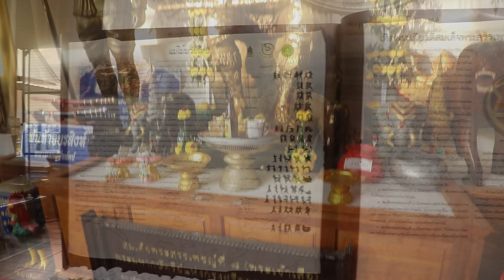พิธีมอบสมรรถนะครูมวยไทย และพิธีบวงสรวงสมเด็จพระสรรเพชญ์ที่ ๘ (สมเด็จพระเจ้าเสือ) ณ ตำหนักพระเจ้าเสือ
รัฐมนตรีว่าการกระทรวงวัฒนธรรมเป็นประธานพิธีมอบสมรรถนะครูมวยไทย และพิธีบวงสรวงสมเด็จพระสรรเพชญ์ที่ ๘ (สมเด็จพระเจ้าเสือ) ณ ตำหนักพระเจ้าเสือ วัดตึก จังหวัดพระนครศรีอยุธยา

วันที่ ๖ กุมภาพันธ์ ๒๕๖๖ เวลา ๐๘.๓๙ น. นายอิทธิพล คุณปลื้ม รัฐมนตรีว่าการกระทรวงวัฒนธรรม เป็นประธานพิธีมอบสมรรถนะครูมวยไทยและพิธีบวงสรวงสมเด็จพระสรรเพชญ์ที่ ๘ (สมเด็จพระเจ้าเสือ) โดยมีนายนิวัฒน์ รุ่งสาคร ผู้ว่าราชการจังหวัดพระนครศรีอยุธยา นายโกวิท ผกามาศ อธิบดีกรมส่งเสริมวัฒนธรรม นายนิวัตน์ ลิ้มสุขนิรันดร์ อธิบดีกรมพลศึกษา นางนนทพร พรประยุทธ วันงาม ที่ปรึกษากระทรวงวัฒนธรรมด้านการประชาสัมพันธ์ ผู้บริหารกระทรวงวัฒนธรรรม คณะกรรมการบริหารสมาคมกีฬามวยไทยพระเจ้าเสือ พระครูภาวนาวชิรคุณ เจ้าอาวาสวัดตึก เครือข่ายทางวัฒนธรรม ครูมวยไทยและต่างประเทศ นักมวย นักเรียนมวยไทย จำนวน ๖๖๘ คน ประชาชนและนักท่องเที่ยวร่วมงานจำนวนมากร่วมพิธี ณ ตำหนักพระเจ้าเสือ วัดตึก จังหวัดพระนครศรีอยุธยา

ทั้งนี้ กระทรวงวัฒนธรรม ตระหนักถึงความสำคัญของมรดกภูมิปัญญาทางวัฒนธรรมของชาติ “มวยไทย” ศิลปะการป้องกันตัวและศิลปะการต่อสู้ประจำชาติ ที่ได้รับความนิยมและมีชื่อเสียงไปทั่วโลก และเป็น Soft Power พัฒนาเศรษฐกิจของประเทศตามนโยบายของรัฐบาล จึงได้จัดกิจกรรมเนื่องในโอกาสวันมวยไทย ๖ กุมภาพันธ์ ๒๕๖๖  ประกอบด้วยกิจกรรม พิธีไหว้ครูร่ายรำมวยไทยเทิดพระเกียรติสมเด็จพระสรรเพชญ์ที่ ๘ (สมเด็จพระเจ้าเสือ) พิธีมอบรางวัลแก่ผู้ชนะและผู้เข้าประกวดคีตะมวยไทยเทิดพระเกียรติสมเด็จพระเจ้าเสือ การแสดงศิลปะแม่ไม้มวยไทย ๑๕ แม่ไม้ และลูกไม้มวยไทย ๑๕ ลูกไม้ ที่หาชมได้ยากซึ่งทำให้ผู้ชมงานได้ตื่นตาตื่นใจและประทับใจในศิลปะการต่อสู้มวยไทย